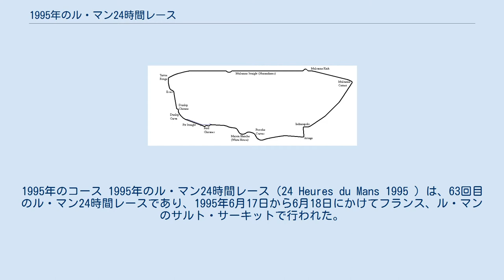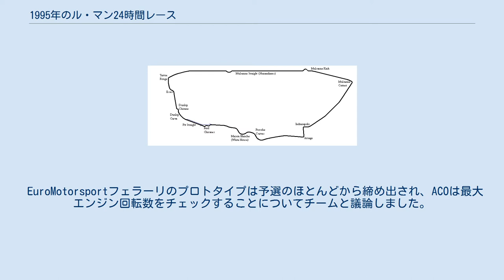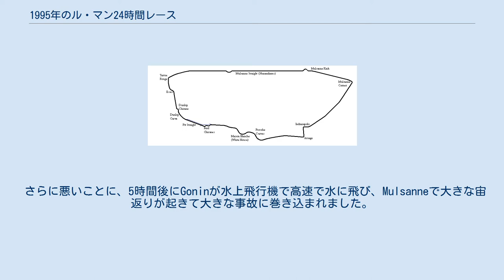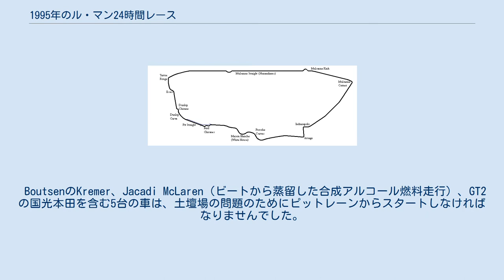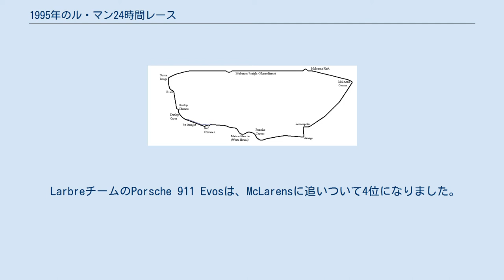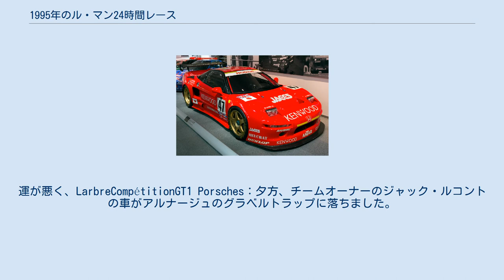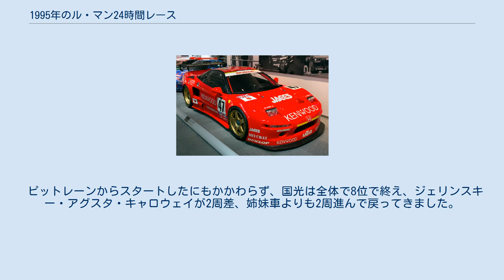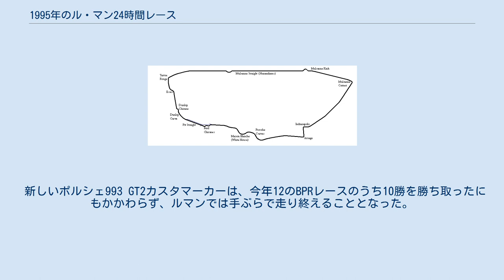1995年のル・マン24時間レース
1995年のコース 1995年のル・マン24時間レース（24 Heures du Mans 1995 ）は、63回目のル・マン24時間レースであり、1995年6月17日から6月18日にかけてフランス、ル・マンのサルト・サーキットで行われた。
 ル・マン史上最も雨量が多かったレースの1つで、約17時間雨が降り続いた。
 優勝はJ.J.レート、ヤニック・ダルマス、関谷正徳が駆るLMGT1クラスに参戦した59号車のマクラーレン・F1 GTR。
これはマクラーレンの初優勝であると同時に、フィンランド人ドライバーと日本人ドライバーのル・マン初優勝でもあった。
今回がル・マン初出走であったマクラーレンの特筆すべき点は、上位5台のうち4台を占めた点であった。
また、他のライバルメーカーは複数回出走して初めて優勝を達成しているが、マクラーレンはこのレースでル・マン史上初めて初出走で初勝利をとげたメーカーとなった。
 また、マリオ・アンドレッティのクラージュは2位に終わり、これはアンドレッティにとっての自身最高位となった。
 マクラーレン・F1 GTRはル・マン以前よりBPRグローバルGTシリーズで圧倒的な強さを見せていたが、実際にル・マンで優勝した車両はマクラーレンカーズ所有のGTRの開発車両であった。
これはランザンテモータースポーツに貸し出され、マクラーレンのユニット12が準備し、マクラーレンのチーフエンジニアであるジェームズ・ロビンソンが監督して国際開発レーシングに代わって実行、運営された。
 一方マクラーレンは信頼性の問題を抱えており、20年後インタビューに答えたグラハム・ハンフリーズ（元スパイステクニカルディレクター ）によると、ハンフリーズはマクラーレン勢が苦しんでいたギアセレクトのトラブルの原因が露出したギアリンケージ機構への浸水であることを突き止め、ピットストップごとに湿気防止スプレーのWD-40を吹き付けるという対策を講じた 。
 GT2クラスの上位3位は、ホンダ・NSXと2台のキャロウェイ・コルベットが獲得。
1970年代半ば以降から前年までのようにポルシェ・911に支配された時代とは異なり、メーカーの多様性を示していた。
 これまで長年隆盛を誇ってきたグループCカテゴリーのマシンが出場できなくなり、さらにGTカテゴリーのマシンが中心になった。
なお、バジェットキャップの一環として、ワークスチームの出場が見込まれたWSCとLMGT1ではテレメトリーシステムの使用が禁止された。
 国際モータースポーツ協会（IMSA）との良好な協力関係が継続しているため、フランス西部自動車クラブ（ACO）はLMP1カテゴリを段階的に廃止し、代わりにIMSAのワールドスポーツカー（WSC）クラスに基づいた規制を策定した。
その見返りにIMSAは、グループCシャーシの多くがまだ流通していることを考慮して、ターボエンジン車をWSCクラスに参戦させる事に同意した。
LMP2クラスはそのまま残された。
ただし、他のクラスには次の制限があり、一部は前年から修正された 。
 1994年のレースでポルシェが物議をかもした、「1台限りのロードカーで車両公認」のルールは、LMGT1でそのままであった。
ただし、LMGT2は1995年2月以降に連続して生産された車両がベースである必要があった。
 これらのレギュレーション変更は大きな関心を集め、ACOは99のエントリーを受理した。
これに対応して、ACOはさらにピットを2つ増設し、50台の出走を可能にした。
それまでの実績を考慮して20チームに自動的に出走を許可し、残りの30チームは予備予選によって決定された。
 スポーツカーのスペシャリストであるクラージュ、クレマー、WR、デボラは、IMSAチャンピオンシップから参戦、またフェラーリが333SPをモモ・レーシングのジャンピエロ・モレッティに委託するという体制で22年ぶりにプロトタイプカーで参戦した。
 日本勢は主にLMGT1クラスで活躍し、トヨタ、日産、マツダ、ホンダが参戦した。
また、総合優勝したマクラーレンにも関谷正徳が搭乗するなど日本との繋がりがあった。
 グループCカテゴリーのマシンの出場はできなくなったが、これまで同様にIMSAとの提携を継続し、プロトタイプカーであるWSCクラスの出走を認めた。
 ロータリーエンジンを含め自動車メーカーから市販されているエンジンを搭...